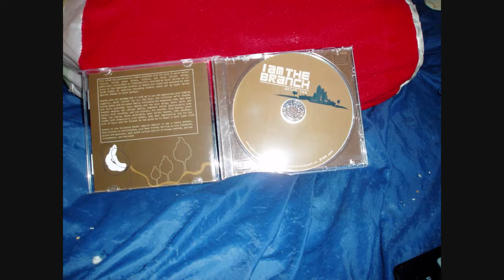I am the Branch - If Yes, Do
Another band from the Count Your Lucky Stars label. I got this EP too when I got the Sirdidymous one. This is a really serene and peaceful cd. I like it. I don't really have a whole lot to say about it, but I like this song  it puts me in a pretty calming mood. Probably not something everybody is going to like, but I like it. Very chill.

You can't really go too wrong with any of these bands on the label there are some I like more than others though.